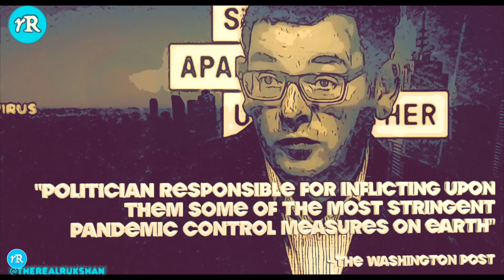The Constant Struggle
The government has a "new deal" for Australia.

It was negotiated on your behalf, behind closed doors and without your input or consent. The deal addresses the political short comings of your leaders in return for the very small price of your constitutional protections, human rights and medical freedoms.

Once you let them take them so easily, do you think they will just give them back to you?

"Freedom is a fragile thing and it's never more than one generation away from extinction. It is not ours by way of inheritance; it must be fought for and defended constantly by each generation, for it comes only once to a people. And those in world history who have known freedom and then lost it have never known it again." ~ Reagan